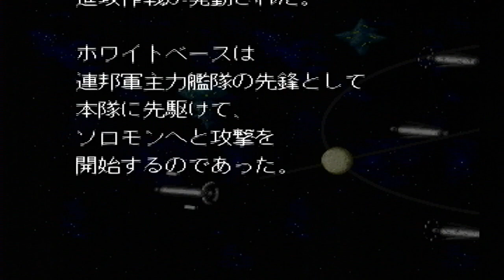PS1 機動戦士パオロ艦長 ifの話でミハルもホワイトベースのクルーで最後まで生き残る パラレルワールドだからアバオアクーにも行かない Gundam Perfect One Year War